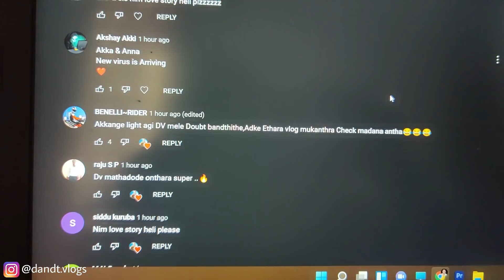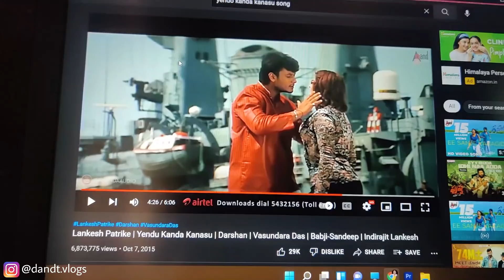ನಿಮ್ಮ ಕಮೆಂಟ್ ಗೆ ನನ್ನ ರಿಯಾಕ್ಷನ್!!! ಗಾಂಧೀಜಿ ಹುತಾತ್ಮರಾದ ದಿನದ ಪ್ರಯುಕ್ತ ಎಲ್ಲಾ ಕ್ಲೋಸ್???